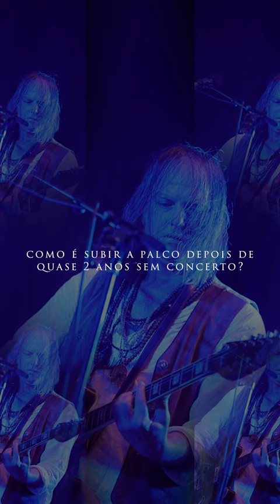Entrevista com Anton Newcombe (The Brian Jonestown Massacre)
Entrevista conduzida por Nuno Coelho e filmada por Mariana Borges durante o Levitation Festival France em 2022.